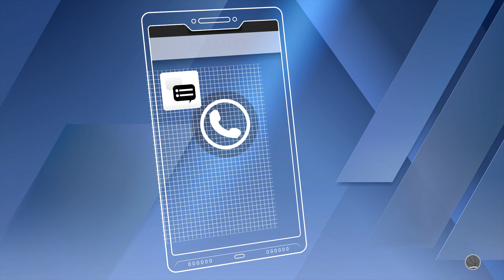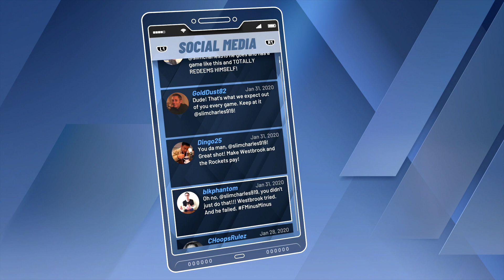The Rockets Want Redemption - NBA 2K20 - My Career #51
The rockets are looking to redeem their loss against us. That was pretty much nothing I can do about Russell Westbrook. He was just too fast! His speed also kept me from getting some of the open looks that I wanted. He also dunked on Kristaps Prozingis twice! 🤦🏾‍♂️

This felt like a playoff game.

MY CHANNELS